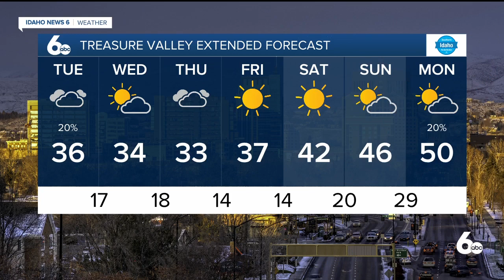Frankie's 2-22-22 Forecast